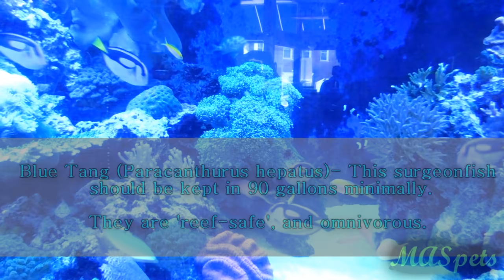"Finding Nemo" (Tank Gang) Fish For Your Aquarium!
Which species of fish are in the hit film Finding Nemo and Finding Dory and can they be kept as pets?

Domesticated exotic pets include: camels, alpaca, reindeer, zebra finch, pot-bellied pig, hedgehog, domestic rats, hamster, gerbil, goldfish, guinea fowl, Bengal cat, peacock, fainting goats, and sugar gliders.